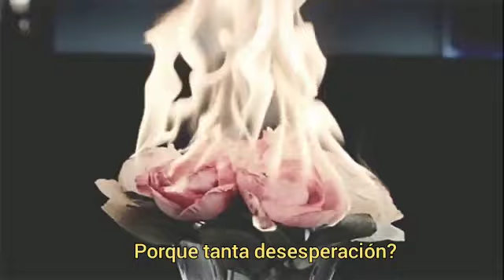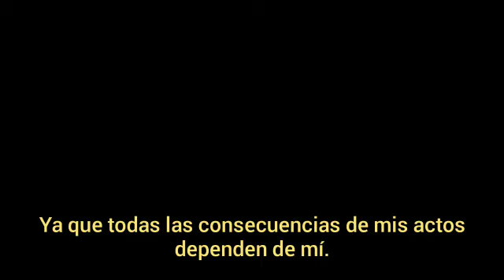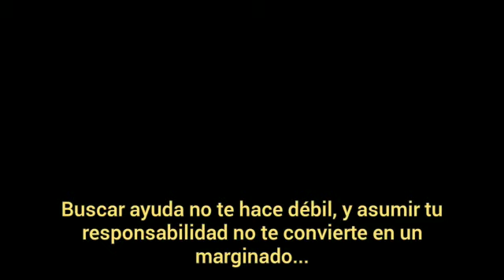vídeo poema Señorita Green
semana provincial de la prevención del consumo de drogas